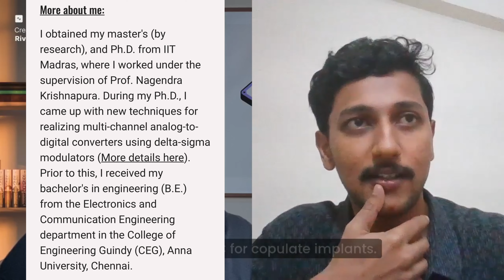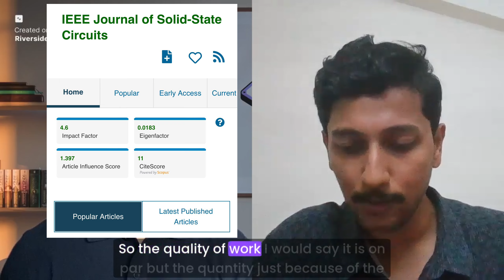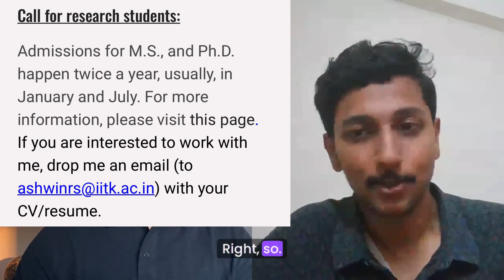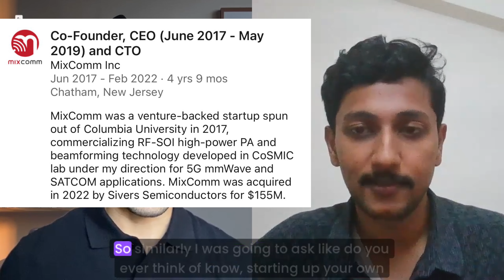Insights from my Circuit Design Professor: From Student to Expert (Dr. R S Ashwin)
One of the reasons for IITs to be renowned is due to the world-class professors that they provide.

I had the incredible opportunity to catch up with my circuit design professor, Dr. R S Ashwin, for an insightful discussion on building a career in circuit design. 🧠✨

In this episode, we dive deep into:
* His Journey from student to Professor
* Navigating through thesis work along with corporate interviews
* Hot research areas in Circuits
* Practical advice for aspiring engineers
* Publishing in top Journals
* What he expects from students before recruiting them at his lab

Don't miss out—tune in and let me know your thoughts!

Also, I’d strongly recommend that you check out the IITK SSCD YouTube channel for interesting circuit design lectures.